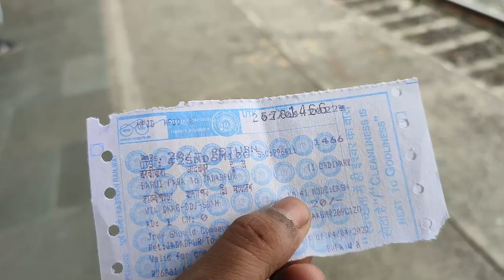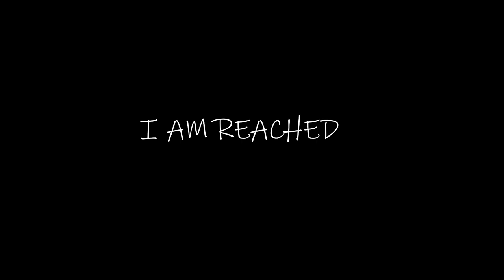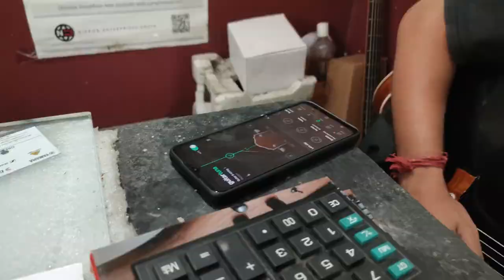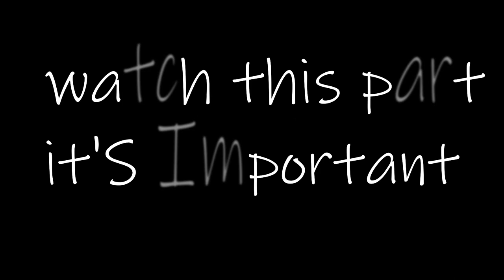Best Cheapest Guitar At 1600 Off Line Market In Jadavpur। Noise Music Store এত কম দাম 😮😮| SBP vlogs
SBP vlog
About This Video: so guys here in this video I am going to show you that if you want to buy a guitar then you can visit this offline music instrument store and check it out before you buy, so as my word this is one if the biggest cheapest guitar shop in Kolkata so Noise Factory Music Has Two Store if you find offline store then you can visit this one There is Many guitar in Your range. also watch this video till the end for more information...and don't forget to subscribe my channel ..
Place _ Jadavpur
Address: 11/4C BIGAYGARH
11/2 BIGAYGARH
KOLKATA 700032
 NAME -"NOISE FACTORY MUSIC STORE"

related:
beast guitar for beginner
Jadavpur music store
guitar offline shop
very low budget offline guitar shop2022
best guitar 2022
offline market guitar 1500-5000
guitar starting at 1500 best guitar
best budget guitar for beginners india
best budget guitar in india
best guitar for beginners india
best guitar for beginners price
best cheap guitars acoustic
best budget acoustic guitar india
low price guitar in amazon
guitar lowest price in flipkart
Autistic guitar
electric guitar
 thanks...
SBP vlogs.